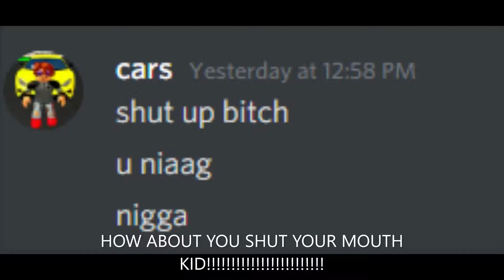Exposing RickySsg gamer boy YT again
This kid is exposed again should of think before you act, Ricky.